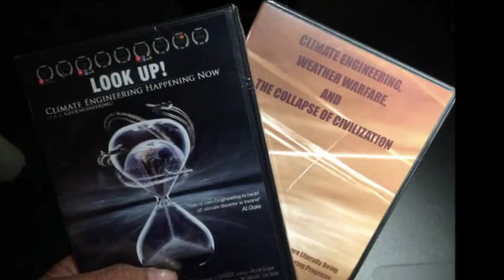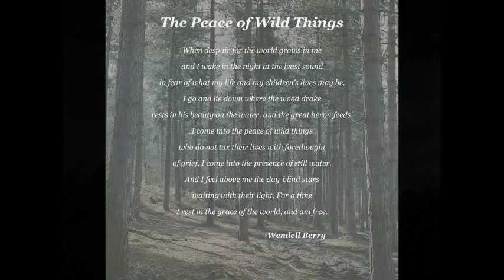California Bay Area Residents Against Chemtrails & Geoengineering